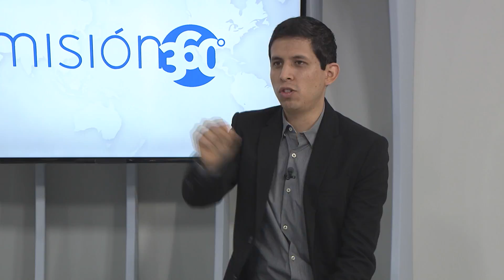Entrevista com Pr. Cirilo Gonçalves y ex jugador de fútbol Leandriño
Una conversación con los miembros del "Advenimiento Gol y Misión", un ministerio misionero creado para evangelizar a los jugadores y ex futbolistas.